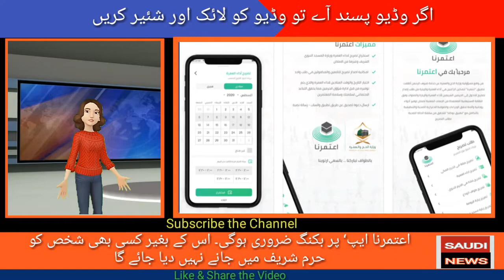Umrah permits will be issued to people between the ages of 18 and 65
Saudi Hajj Minister Dr. Saleh Bintan has said that there is no fee for Umrah permit. Twelve caravans of Umrah pilgrims will be allowed to perform Umrah in 24 hours